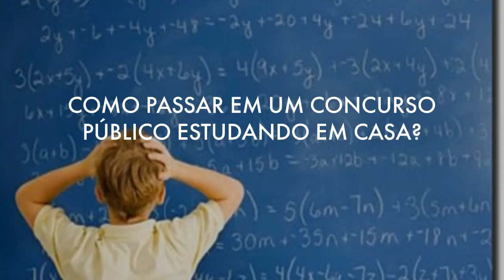VÍDEO AULAS CONCURSO SAEAN SP 2020 PROCURADOR JURÍDICO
CONCURSO SAEAN SP 2020 PROCURADOR JURÍDICO EM VÍDEO AULAS - CONHECIMENTOS BÁSICOS MP4.